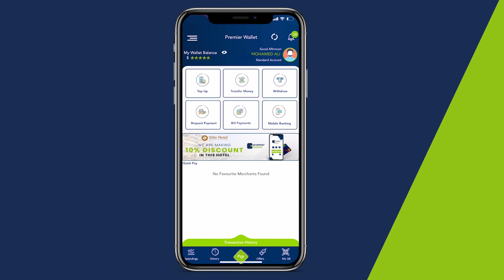Madaxweynaha Hirshabeelle oo magacaabay Gole Wasiiro oo ka kooban 80-xubnood